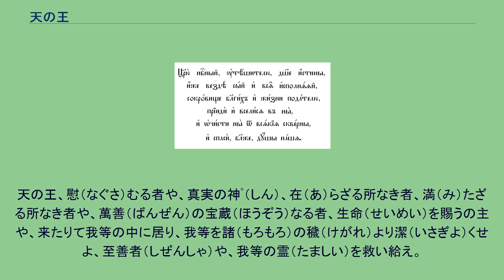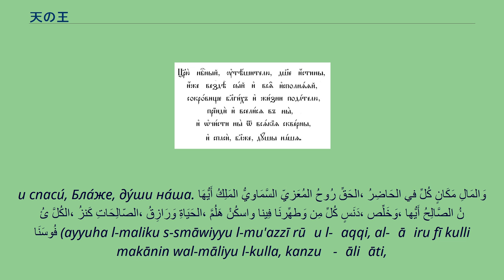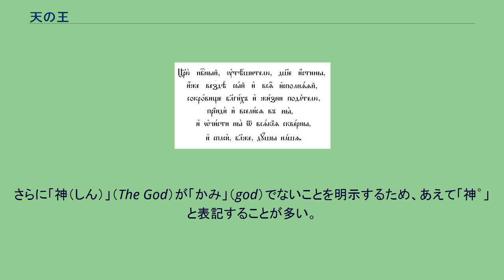天の王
教会スラヴ語で書かれた「天の王」 日本正教会文語体で書かれた「天の王」 天の王（てんのおう、ギリシア語: Βασιλεῦ οὐράνιε, 教会スラヴ語: Царю́ Небе́сный）とは、正教会において最も頻繁に用いられる祈りの一つである。
他教派も含め、祈祷文においてイイスス・ハリストス（イエス・キリストの中世ギリシャ語読み）を指して天の王と呼ぶ事例が多いが、本記事では聖神の助けを願う正教会での祈りについて詳述する。
「天の王」は聖神の助けを願う祈りであり、正教会における聖神についての理解も端的に示されている。
聖俗の場面の別無く、信徒によって何かが始められる時に使われる。
あらゆる奉神礼・公祈祷において冒頭に唱えられるか歌われるかするのみならず、各種教会行事の始まりにも唱えられるか歌われるかする（ただし復活大祭後の復活祭期のみは「パスハの讃詞」に代えられる）。
また、私祈祷の冒頭にも用いられる祈祷文であり、日々、仕事等、何かを始める前に唱える事が奨められている。
五旬祭においては、讃頌（ステヒラ）の一つとしても歌われる。
天の王、慰（なぐさ）むる者や、真実の神ﾟ（しん）、在（あ）らざる所なき者、満（み）たざる所なき者や、萬善（ばんぜん）の宝蔵（ほうぞう）なる者、生命（せいめい）を賜うの主や、来たりて我等の中に居り、我等を諸（もろもろ）の穢（けがれ）より潔（いさぎよ）くせよ、至善者（しぜんしゃ）や、我等の霊（たましい）を救い給え。
— （日本正教会訳の祈祷文） 오 하늘의 왕이시며，위로자이시며，진리의 영이시여，모든 장소에 임하소서．만유 가운데 선함과 생명으로 충만하소서． 또한 우리 가운데 오셔서 우리를 모든 허물 가운데서 정결케 하시고，우리의 영혼을 구하여 주소서(hanul ue Wang isimyeo wiroja isimyeo jinri ue yeong isiyo modun jangso e limhasoseo manyuu gaunde sonham gwa saengmyung euro chungman hasoseo ddo han uri gaunde osheoseo urirul modun humul gaundeso jungyulke hasigo uri ue lyeonghon ul guhayeo jusoseo) Βασιλεῦ οὐράνιε,
Παράκλητε, τὸ Πνεῦμα τῆς ἀληθείας, ὁ πανταχοῦ παρὼν καὶ τὰ πάντα πληρῶν, ὁ θησαυρὸς τῶν αγαθῶν καὶ ζωῆς χορηγός, ἐλθὲ καὶ σκήνωσον ἐν ἡμῖν καὶ καθάρισον ἡμᾶς ἀπὸ πάσης κηλῖδος· καὶ σῶσον, ἀγαθέ, τὰς ψυχὰς ἡμῶν. Царю́ Небе́сный, Уте́шителю Ду́ше и́стины, и́же везде́ сый и вся исполня́яй, Сокро́вище благи́х и жи́зни Пода́телю! Прииди́ и всели́ся в ны и очи́сти ны от вся́кия скве́рны,
и спаси́, Бла́же, ду́ши на́ша. أَيُّهَا المَلِكُ السَّمَاويُّ المُعَزيّ رُوحُ الحَقِّ، الحَاضِرُ في كُلِّ مَكَانٍ وَالمَالِئُ الكُلَّ، كَنزُ الصّالِحَاتِ، وَرَازِقُ الحَيَاةِ، هَلُمَّ واسكُنْ فِينا وَطهِّرنَا مِن كُلِّ دَنَسٍ، وَخَلِّص، أَيُّها الصَّالِحُ نُفُوسَنَا (ayyuha l-maliku s-smāwiyyu l-mu'azzī rūḥu l-ḥaqqi, al-ḥāḍiru fī kulli makānin wal-māliyu l-kulla, kanzu ṣ-ṣāliḥāti,
wa rāziqu l-ḥayāti, hallumma wa'skun fīnā wa ṭahhirnā min kulli danasin, wa khalliṣ, ayyuha ṣ-ṣāliḥu nufūsanā.) ...